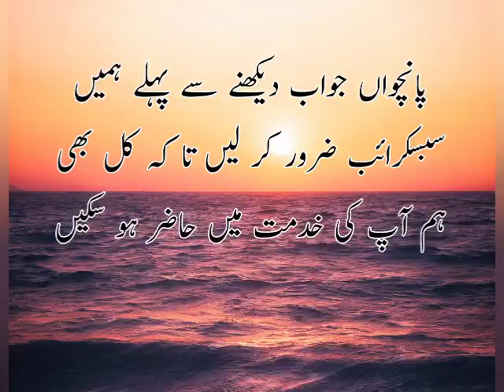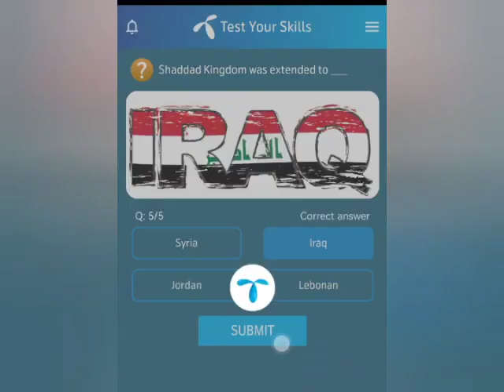Volcanic eruption was sent to bani | Volcanic eruption was sent to bani Samood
Volcanic eruption was sent to bani | violent storm was sent to Bani Aad | Volcanic eruption was sent to bani Samood

Volcanic eruption to bani Samood
Volcanic eruption to banisamood
Volcanic eruption in Islam
Volcanic eruption was sent Banisamood